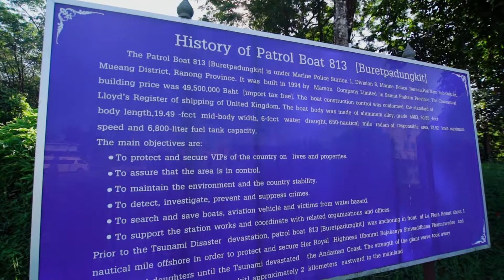Phangnga Smart Travel - อนุสรณ์สถานสึนามิ เรือต.813 [ENGLISH]